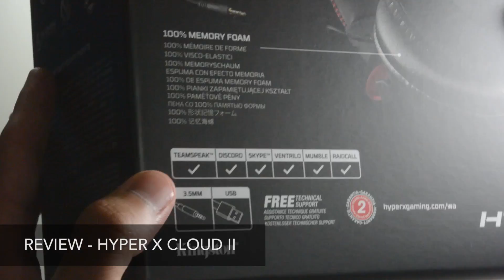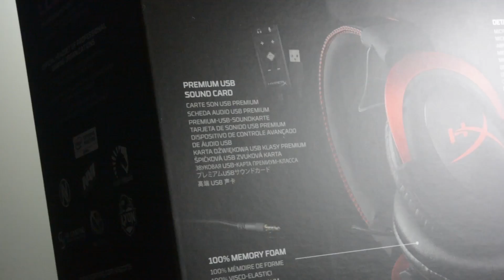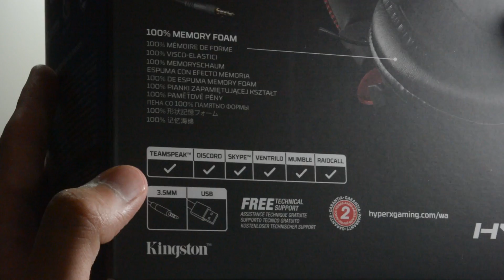HyperX Cloud 2 - Auriculares Gaming TOP | Review en Español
Link del producto: